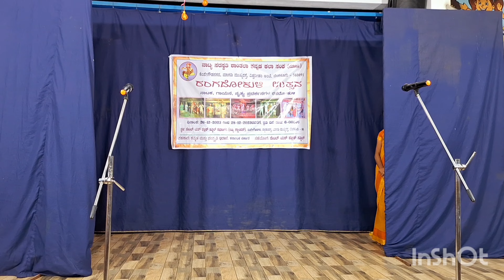ರಾಷ್ಟ್ರಕವಿ ಕುವೆಂಪು ವಿರಚಿತ ಸ್ಮಶಾನ ಕುರುಕ್ಷೇತ್ರ ನಾಟಕ ಭಾಗ - 1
kuvempu writes
ಸ್ಮಶಾನ ಕುರುಕ್ಷೇತ್ರ ನಾಟಕ